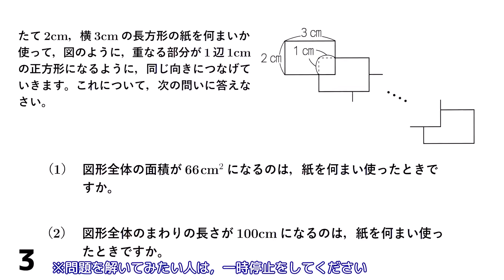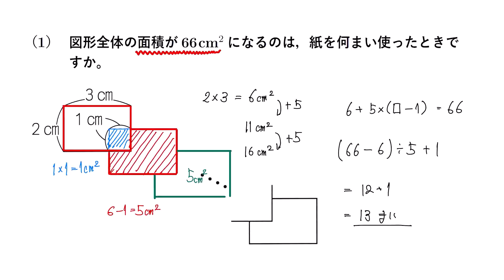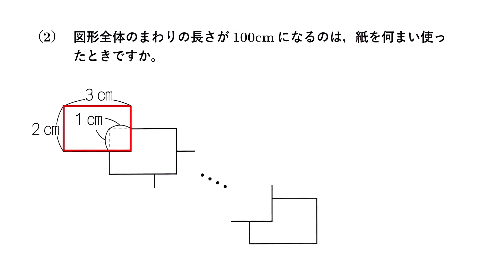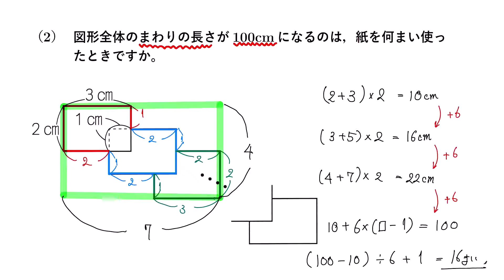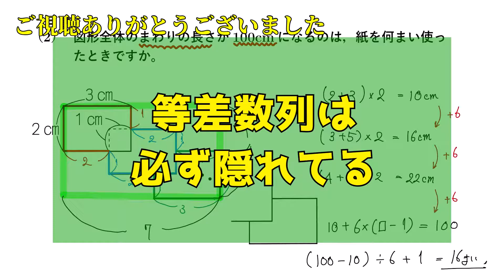【中学受験算数・4年生下】図形 x 等差数列 予シリだ18回練習4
等差数列は，あります！